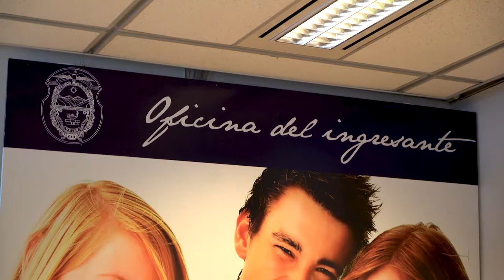07 Orientación Vocacional